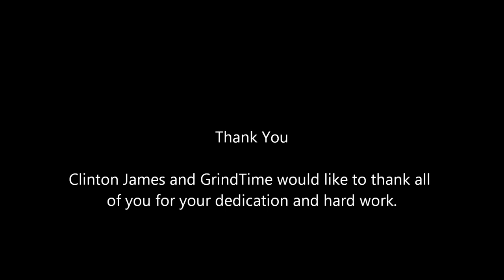Clinton James - "Let Me Breathe" ft. Tommy Boy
Clinton James ft. Tommy Boy creates a great track that will blow your minds, he also is dedicating this track to all the people that helped him along the way.